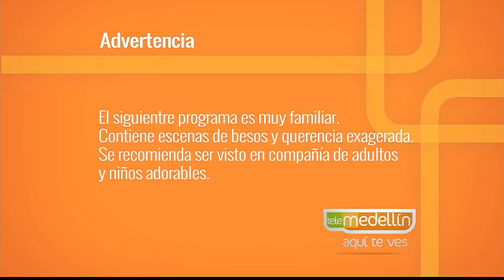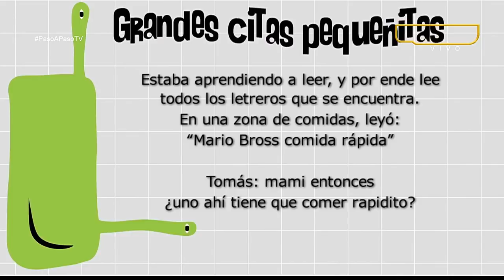Ejercicios de estimulación. [Paso a Paso TV] Telemedellín